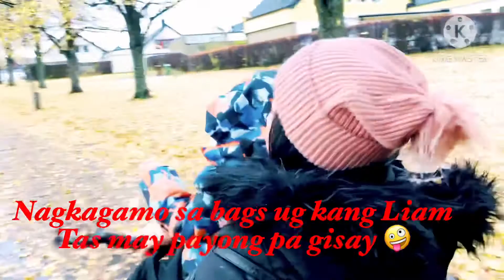Autumn in Sweden | Liams mama